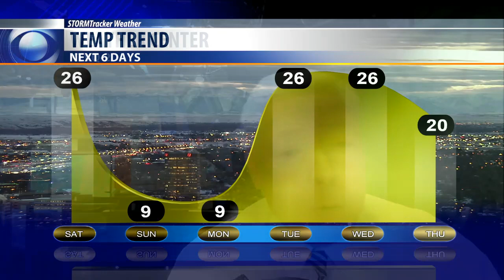Today's Weather Bobcast for Feb 15, 2019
After 4 inches of Snow in Billings overnight, the sun has come out and is starting to melt the snow. Another batch of snow could move in Saturday morning and dump some more snow on Billings and the surrounding area.